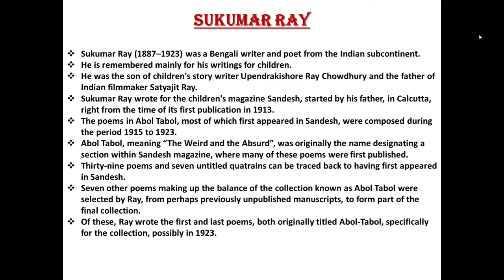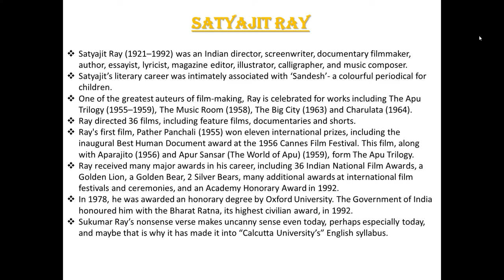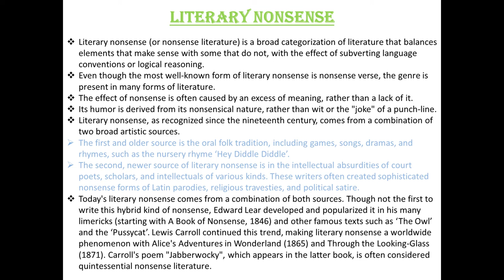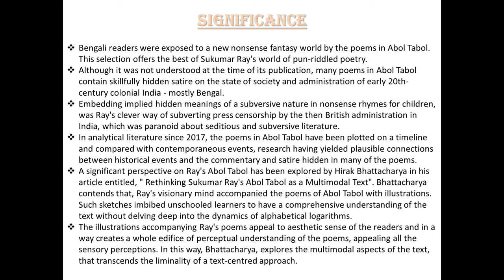Abol Tabol by Sukumar Ray- Introduction